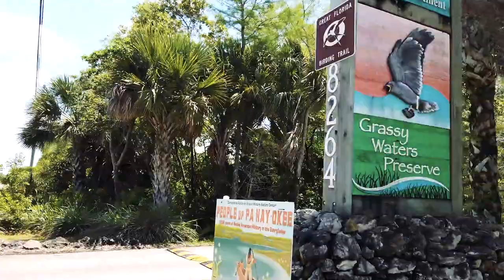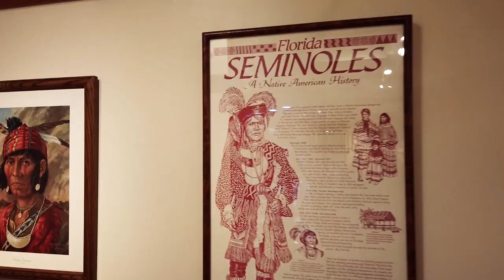Grassy Waters Preserve | West Palm Beach, FL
Grassy Waters Preserve is our favorite nature park in Palm Beach County. There’s no general admission fee and the 23-square-mile park has much to offer. That includes drinking water for locals. The preserve’s fresh water supply provides for West Palm Beach and its surrounding communities.

If you want to experience the beauty of the everglades without heading further south, this park is for you. There are six main public trails with different levels of nature interaction. The Cypress Boardwalk weaving through the core area of the park is family-friendly. We love leisurely cruising the boardwalk with tall cypress and pine trees above as we look below for evidence of animal activity among the short palms and other native foliage. A wonderful surprise along the way are pairs of rocking chairs perfectly situated under small chickee huts, providing a shady reprieve from the Florida sun and calming views of forest or water.

Take in open vistas of sawgrass prairie and domed shaped oak hammocks. Keep your eyes peeled for swimming alligators. Wading through the sawgrass marsh you might see sandhill cranes or egrets while snail kites stalk their prey from above. I always get excited when we make it to the point in the boardwalk where the rails drop down completely. It’s the perfect way for everyone, especially those in a stroller or wheelchair, to become immersed in the ecosystem.

Paid activities to enhance your experience include sunset canoeing, kayak tours, dipnetting in the marsh for critters, a variety of guided hikes (including through the swamp itself) and airboat rides. And no visit is complete without stopping in the Nature Center to learn about 5,000 years of Native American history in the everglades. The exhibition spotlights the people of Pahayokee, this incredible park’s namesake.

Brittany Szafran & Ryan Williams make up No End Adventure. Sparked by curiosity, wanderlust and the desire to connect, we hope our adventures will encourage you to adventure too!

Local or abroad, adventure grants us the incredible opportunity to connect with nature, people, each other and ourselves. We cherish learning about different cultures and also celebrating our universal human experiences. We appreciate chances to push beyond the limits of our comfort zones and discovering new places we feel “at home”. Most of all, we love expanding our awareness of the world around us.